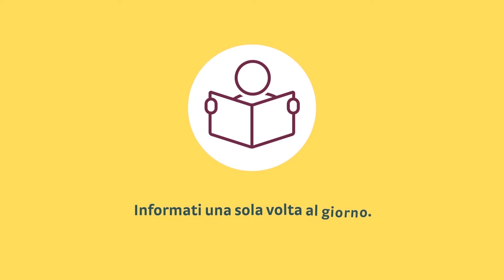COVID 19 - nonseidasolo.it